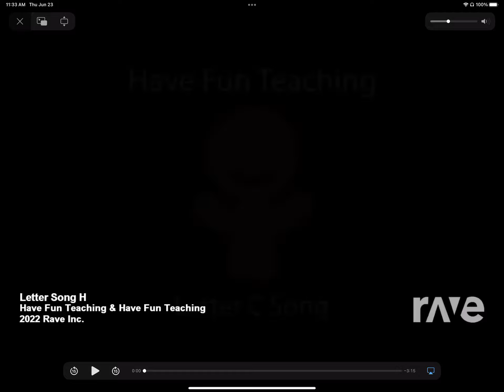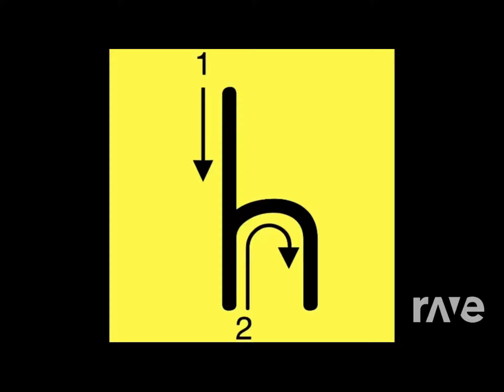Rave DJ: C song and H song Mashup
Connor Vs Hulk